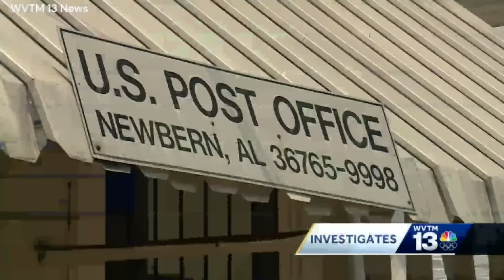WTH?! Decades Without Elections: Black Mayor Elected, Whites Lock Him Out of Office! | Roland Martin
The first elected and first black Newbern, Alabama Mayor has not been able to carry out his duties leading the town because white city officials have blocked his efforts for three years.

Patrick Braxton assumed office by default in 2020 when he filed for office, and no one else, including the incumbent, did the same. Previous Newbern mayors had been appointed or ran unopposed, with several serving for more than ten years. Many residents did not know they were allowed to have elections.

Braxton has an ongoing lawsuit alleging the white town leaders arranged an illegal and secret special election preventing Braxton from appointing a majority-Black town council and Newbern voters from electing their candidate of choice for town council.

Newbern is about 77 miles southwest of Birmingham, and its population is about 80% Black and 20% white. However, the town's leadership, except for Braxton and his town council, has been majority white for years.
The Legal Defense Fund has filed a preliminary injunction to force Newbern to hold elections and allow its citizens to vote for the first time in years.
Morenike Fajana, Senior Counsel of LDF joins us from New with the details of the bizarre case.